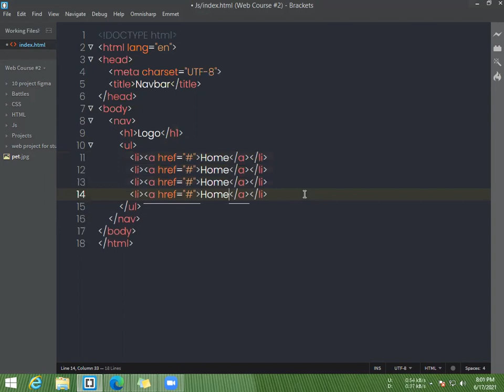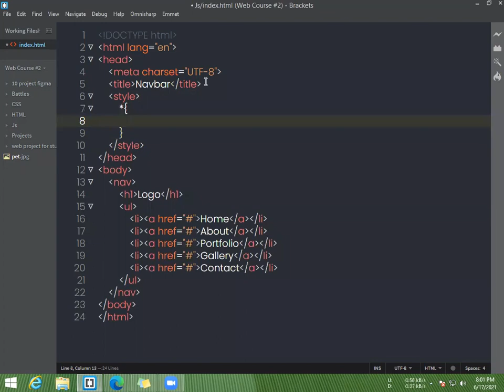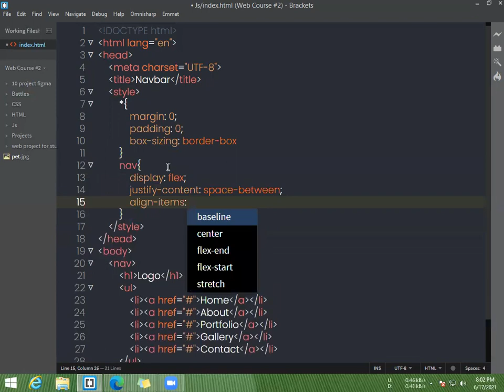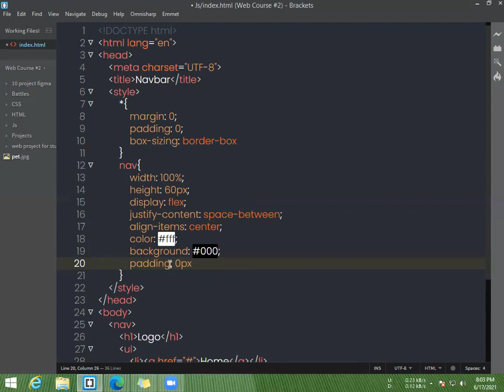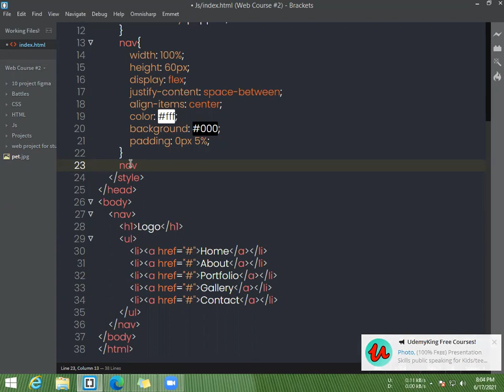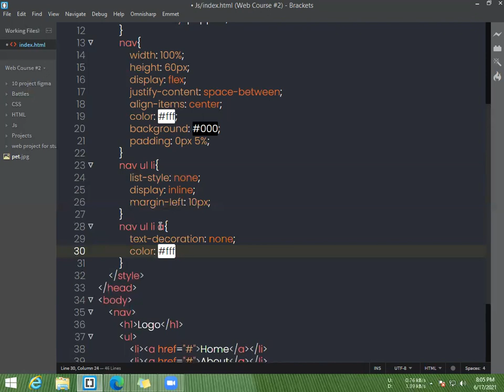how to make navbar using css flexbox in urdu hindi